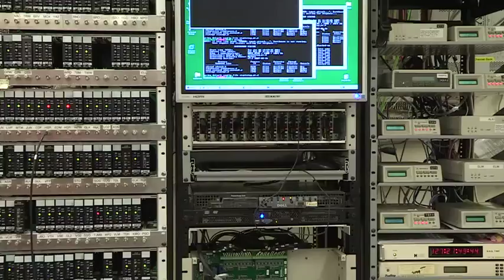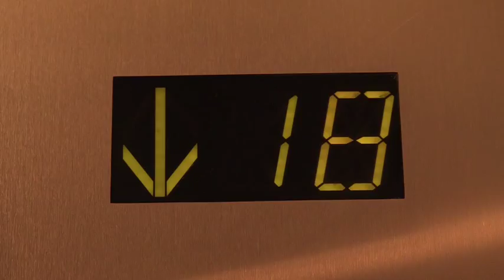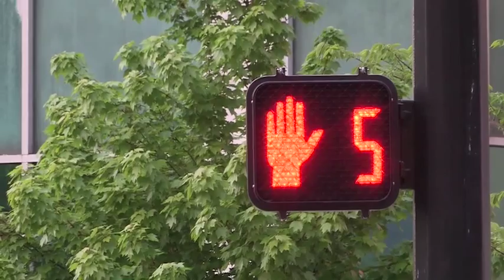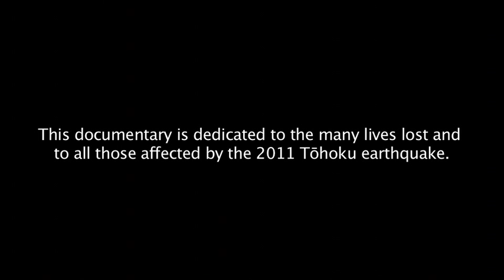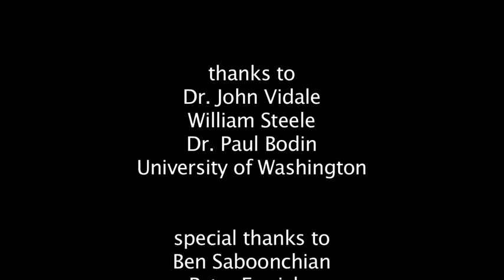Early Warning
The Earthquake "Early Warning" Documentary describes the earthquake early warning system, the reasons why such an early warning system is not in place in the US West Coast and if and when such a system is expected to be in place in the US West Coast.

"Early Warning" documentary was filmed by Ty Kelly & Mahesh Punyamurthula, recent graduates from the Independent Filmmaking Diploma course from the University of Washington, Seattle; the documentary was produced by jsmags productions.